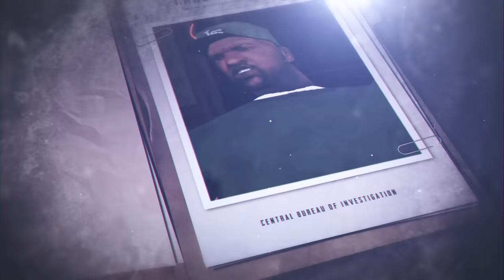GTA SanAndreas கதை விளக்கம் பகுதி - 1 | GTA SanAndreas Story Explained Part - 1 | Kadha KandhaSami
For Low-Priced Windows Keys:
Office 2021 1 GTA SanAndreas Story Explained Tamil | GTA SanAndreas கதை விளக்கம் | Kadha KandhaSami

SuprtChats:
CHANNEL C.S - Rs.20/-

In this Video, we explained the story of GTA SanAndreas Story in Tamil. Grand Theft Auto: San Andreas is an action-adventure video game developed by Rockstar North and published by Rockstar Games. It was released on 26 October 2004 for PlayStation 2, and on 7 June 2005 for Microsoft Windows and Xbox. A high definition remastered version received a physical release for both Xbox 360 and PlayStation 3 on 30 June 2015 and 1 December 2015, respectively. It is the seventh title in the Grand Theft Auto series, and the first main entry since 2002's Grand Theft Auto: Vice City. It was released on the same day as the handheld game Grand Theft Auto Advance for Game Boy Advance. On 8 June 2018, the game was added to the Xbox One Backward Compatible library.